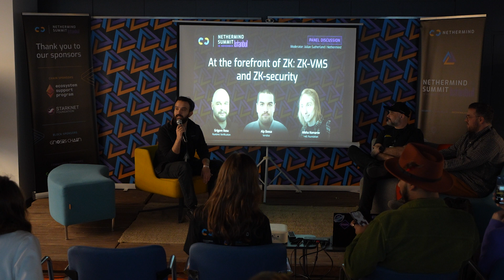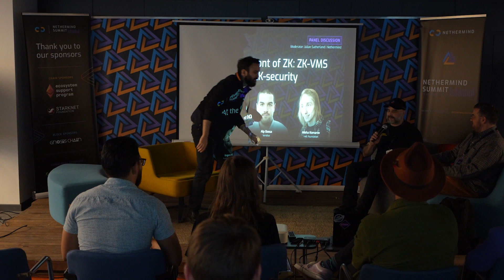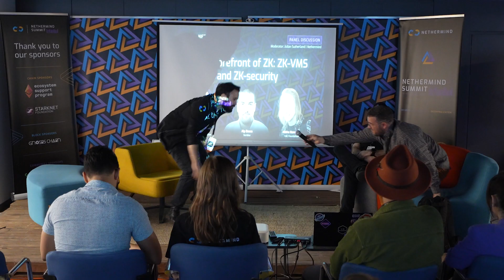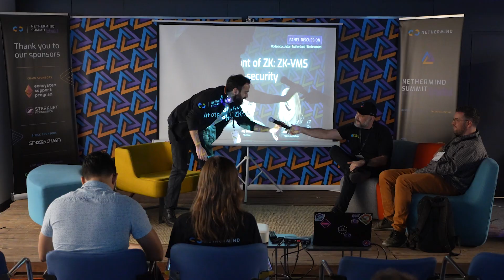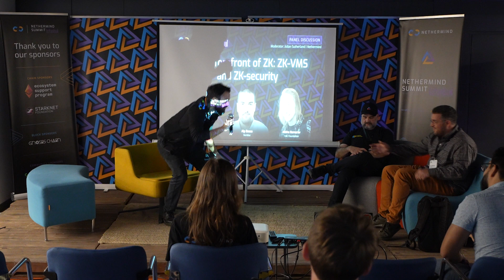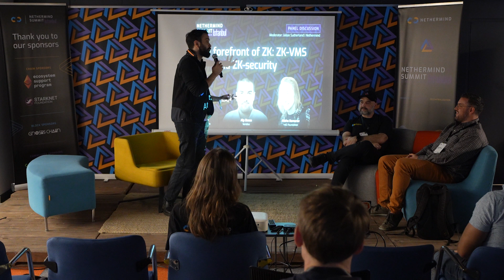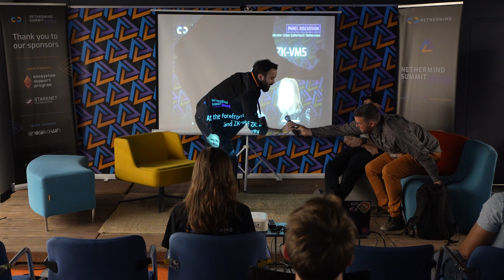At the forefront of ZK panel with Grigore Rosu (Runtime Verification) and Alp Bassa (Veridise)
Grigore Rosu (Runtime Verification) and Alp Bassa (Veridise) talk about ZK-VMS and ZK-security at Nethermind Summit Istanbul (Devconnect).

Moderator: Julian Sutherland (Nethermind)